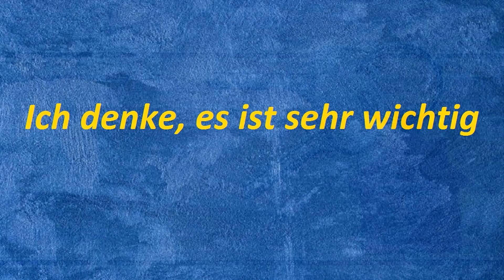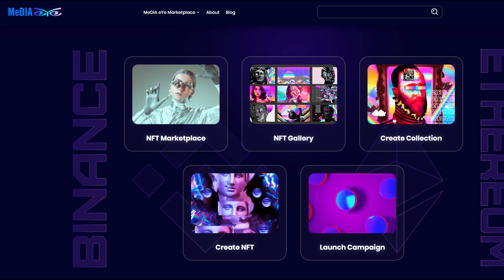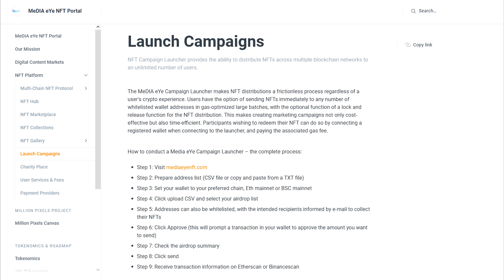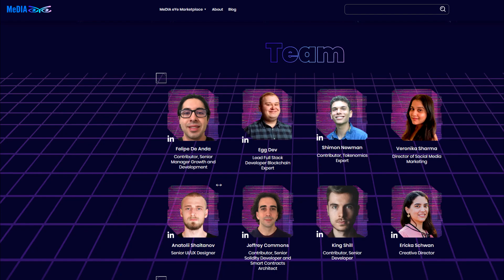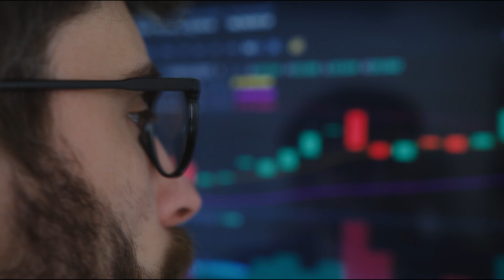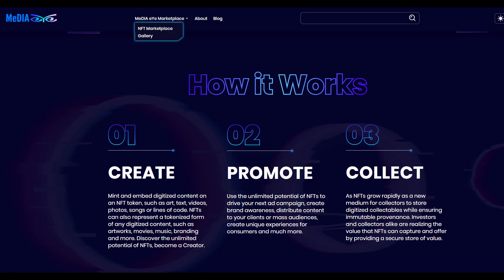MeDIA eYe ist eine benutzerfreundliche Plattform für die Erstellung und Verteilung von NFTs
Rechtzeitig auf die Whitelist kommen. IDO

🌸@DeFiExpertiseMarketing(1-15)